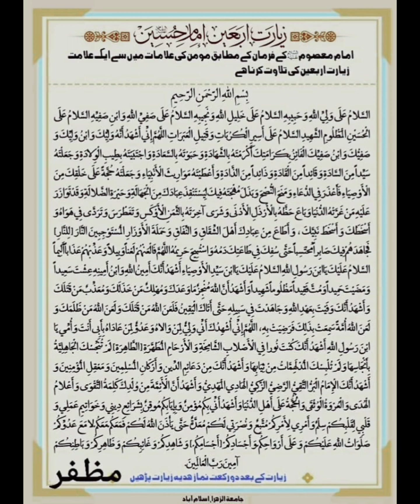ziarat e arbaeen | ziarat e arbaeen in urdu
40th of imam,
 chehlum Ziarat,
Ziarat e Arbaeen,
arbaeen,
Chehlum,
Chaleeswa,